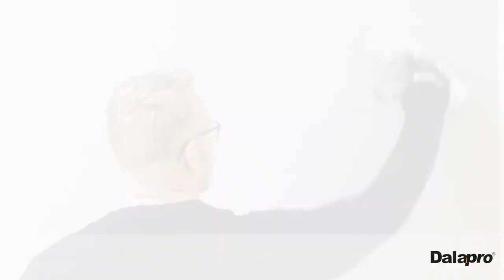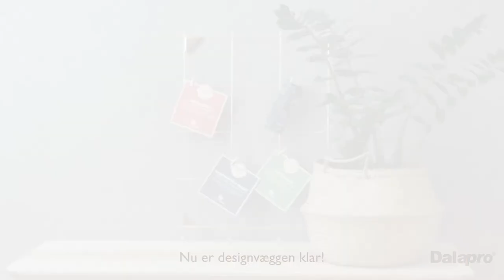Dekorspartelmasse, der giver en betonlignende overflade. (DK)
Dalapro Design er en færdigblandet, letbearbejdet spartelmasse, som giver en betonlignende, levende vægflade med farvevariationer. Velegnet til de fleste underlag indendørs. Perfekt på tidligere malede, vævbeklædte eller ujævne vægge. Dalapro Design fås færdigblandet i kulørerne Concrete Grey og Moss Green. Dalapro Design White Mix brækkes i valgfri kulør eller bruges som hvid vægfornyer.